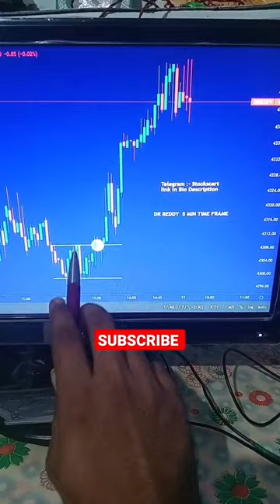DR REDDY Made Double Bottom Pattern today